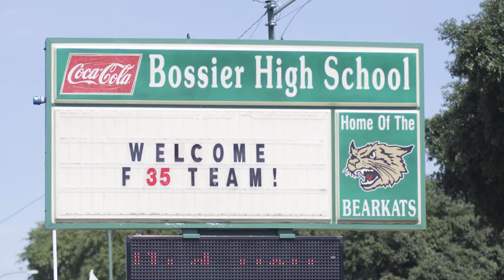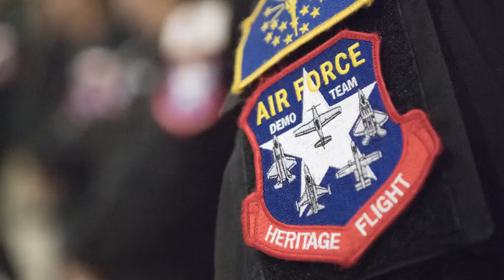Inspiring our Future (2019) 🇺🇸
🔴 [Author]:
Video by Senior Airman Stuart Bright

🔴 [Unit]:
2nd Bomb Wing Public Affairs

🔴 [Location]:
La, United States

🔴 [Description]:
Members of the U.S. Army Special Operations Command Black Daggers Parachute Demonstration Team and the F-35A Lightning II Demonstration Team visit schools in Shreveport and Bossier City, Louisiana.

🔴 [Tags]:
airshow, Air Force, USAF, Shreveport, barksdale air force base, Bossier City, Air Force Global Strike Command, AFGSC, 2 BW, 2nd Bomb Wing, Team Barksdale, Military Affairs Council, F-35 Demonstration Team, Defenders of Liberty Air & Space Show, U.S. Army Special Operations Command Black Daggers Parachute Demonstration Team

🔴 [VIRIN]:
190519-F-DQ193-4001